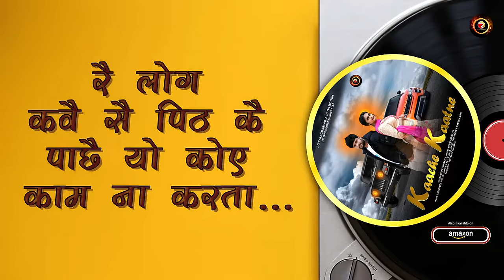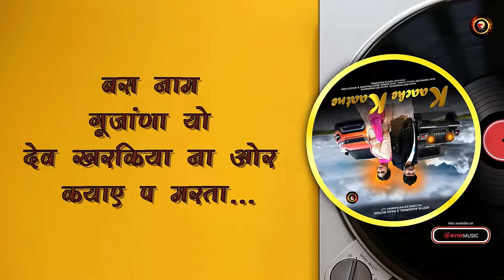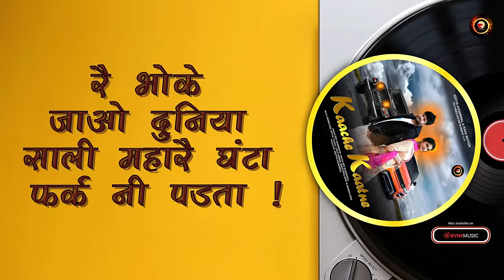New Dj Song - काचे काटने (M.V) | Dev Kharakiya | Ghanta fark nahi padta | New Hindi Song 2022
New Dj Song - काचे काटने (M.V) | Dev Kharakiya | Ghanta fark nahi padta  | New Hindi Song 2022 | Raga Music

Singer - Dev Kharakiya
Writer - Dev Kharakiya
Special Thanks-  Lalit Kumar, Banti Prajapat & Naveen Soni
Producer - Aditya Aggarwal
Digital Marketing Partner-  Indidigital (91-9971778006)
Production House- Raga Motion Pictures Entertainment LLP

Streaming On :-

Kaache Kaatne Song Lyrics :-

ओ काचे काटने लिखे राम न महारी रै तकदीर मै
बाबू न आजादी दे राखी फूल कोन बांधै जंजीर मै
रै लोग कवै सै पिठ कै पाछै यो कोए काम ना करता
रै भोके जाओ दुनिया साली महारै घंटा फर्क नी  पडता.

रै यार रवै सै फ्री माइंड ना भडक किसे की लेते
कोए बनै लैडंलोरड महारे आगै मिनट मै मारा मोधे
कति बरछी बरगे राखू यार ना खिदवा कठी करता

रै धन की पाती सी फूकू सै जिंदगी दो दिन की साली
हरियाणे त बिलोंग करू सू जयातै लूक देशी आली
बस नाम गूजांणा यो देव खरकिया ना ओर कयाए प मरता